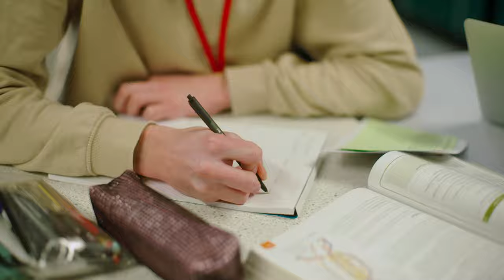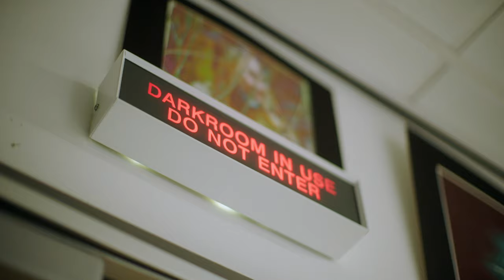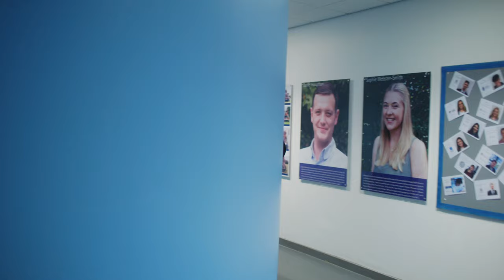Welcome to the Sixth Form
Transition video for years 11 in year 12